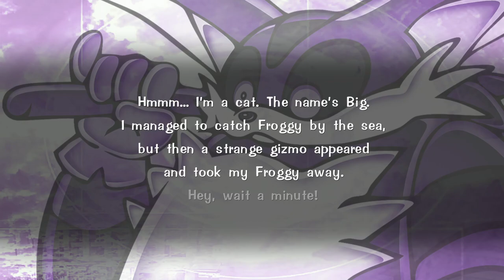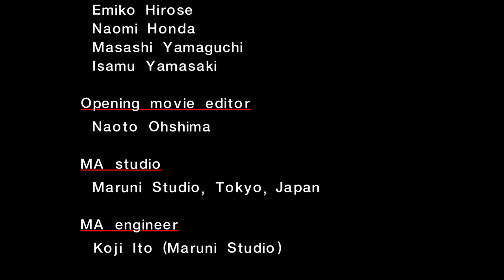Sonic Adventure DX Part 24 - Fishing Into The Face of Death - DefaultAsAwesome